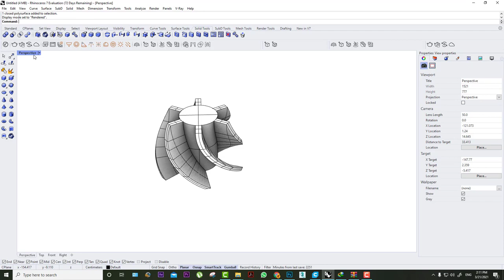ازاي تعمل خلاط -Liquid Mixer- للايبوكسي والريزن لحل مشكلة التقليب